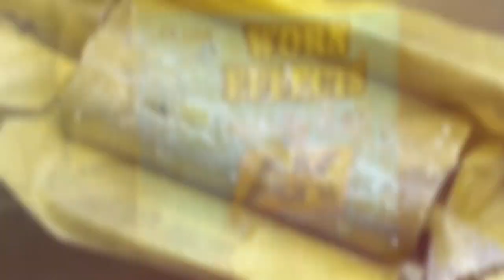Paint RUSTY exhaust (EASY) on any model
Using chipping and oil paints make the perfect rusty exhaust. This kit is AFV Club Centurion from the Australuan Army in Vietnam. 1/35.

More of my stuff on Tik Yok and instagram